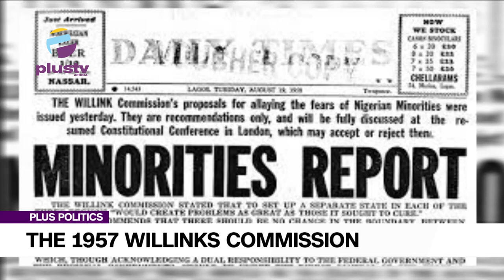The 1957 Willinks Commission